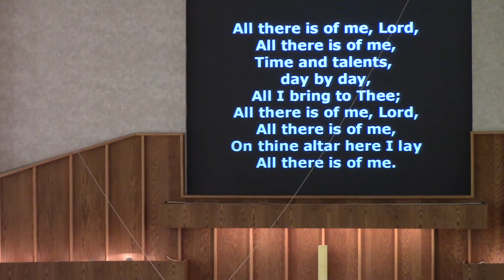"Love The LORD With All Your Strength" Royal Oak Salvation Army, Sermon, February 12, 2017